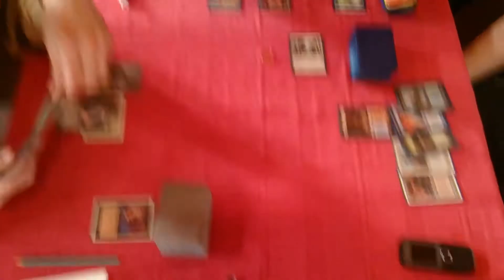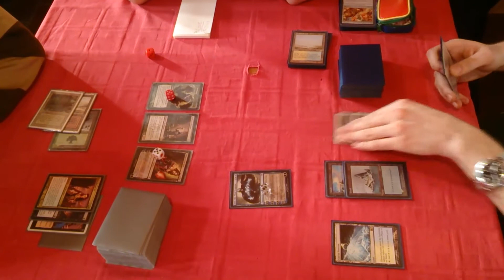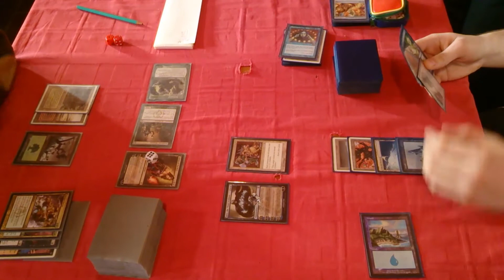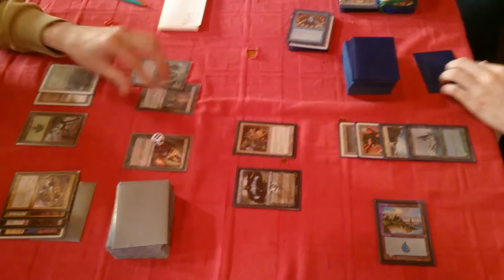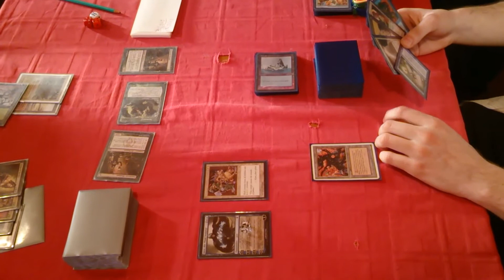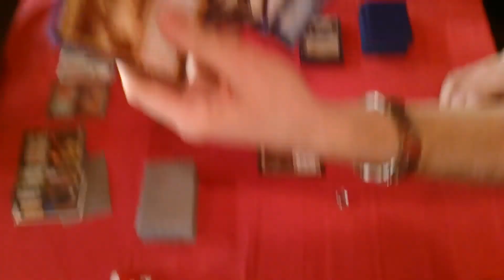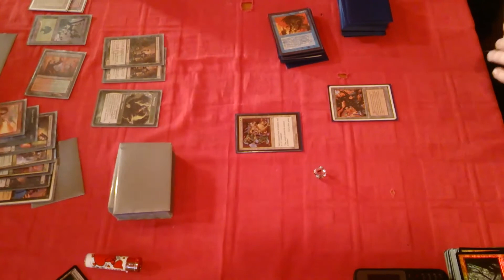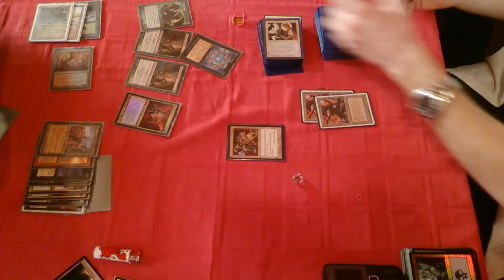MTG: DJAKOVO - LEGACY (live stream test3)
Toca (Jund) VS Zvone (Rest in Pieces)
(Narator: Juric, Scorekeeper: Toni)

Snimljeno @ Caffe bar ZICER,
Đakovo